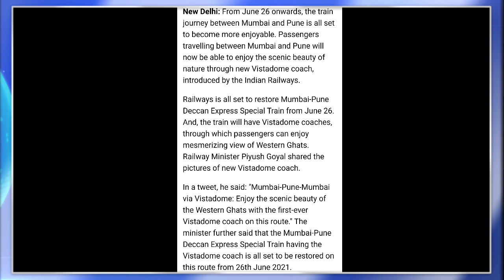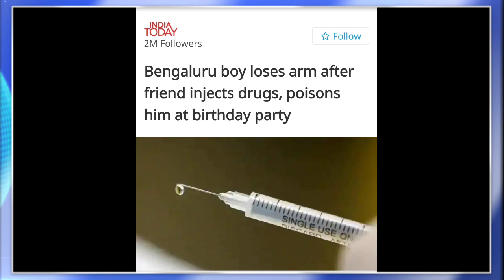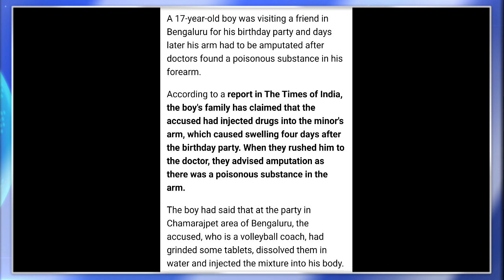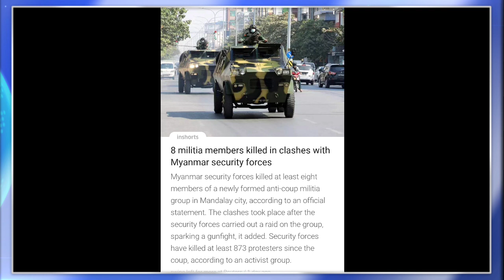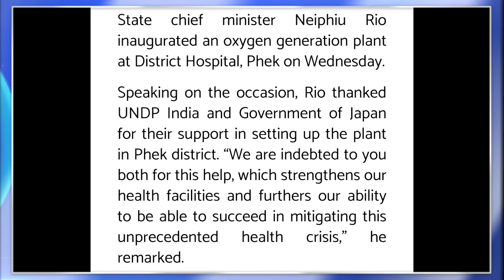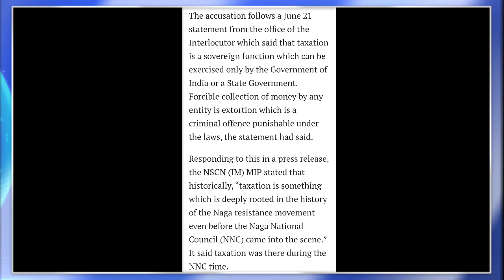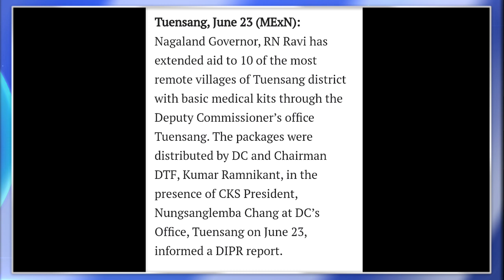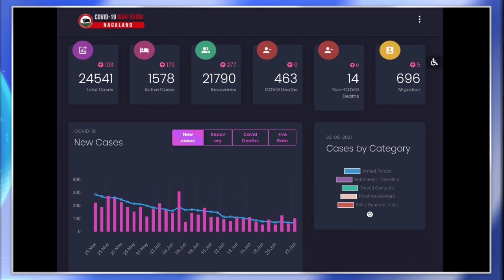Ep 408:PRIME TIME WITH YIMKHONG IN NAGAMESE 24TH JUNE 2021 | YIMKHONGTV